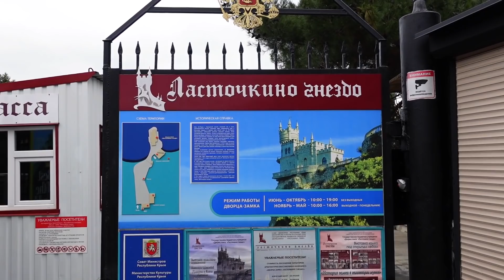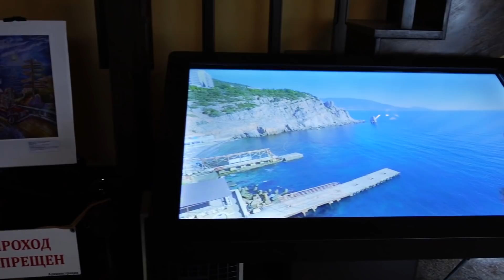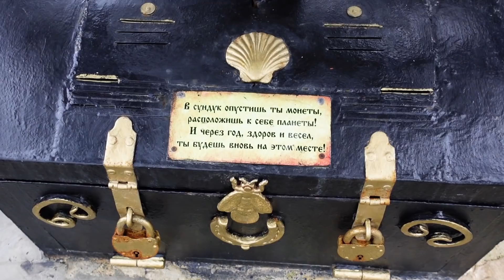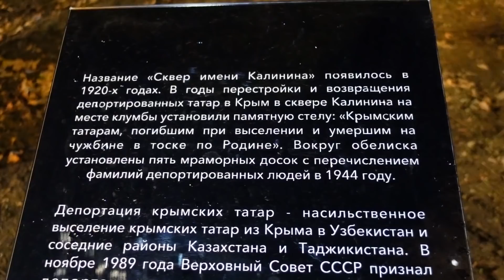Крым Ялта: ВПЕРВЫЕ увидела Ласточкино гнездо изнутри. Набережная Ялты. Крым сегодня 2021. Отдых.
Крым Ялта: СВЕРШИЛОСЬ! Этого ждали ВСЕ! Ласточкино гнездо открыто. Крым сегодня 2021. Погода в Крыму изменилась.

Ялта - жемчужина Крыма, а Ласточкино гнездо его визитная карточка. Реконструкция в Крыму продолжается и Крым сегодня меняется. Так пришло время для реконструкции небольшого красивого замка - Ласточкино гнездо в Ялте. Сегодня любой желающий сможет войти в замок и посмотреть что там внутри. Если у вас нет такой возможности, то в этом видео я проведу небольшую экскурсию по замку Ласточкино гнездо. Так же в этом видео вы увидите как изменилась погода в Крыму за пару дней. Прогуляемся по набережной Ялты вечером.

Путешествия по России 2021 продолжаются.